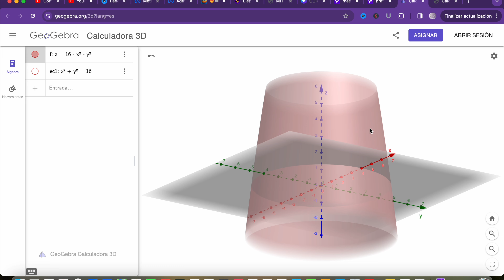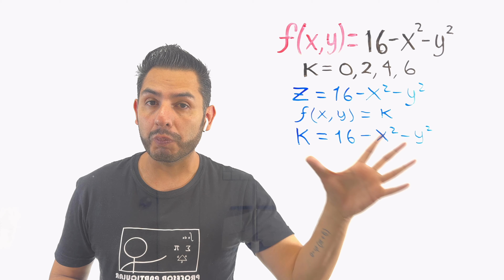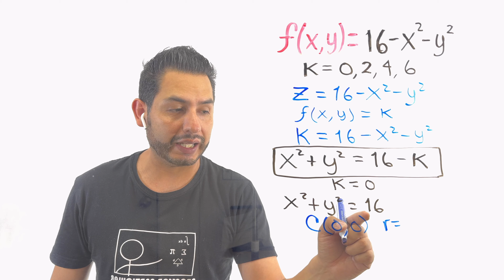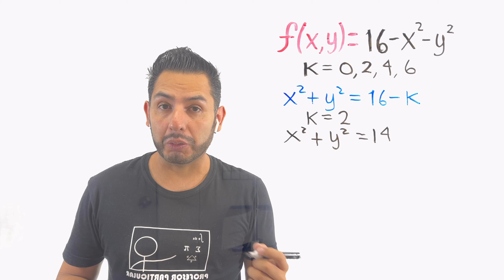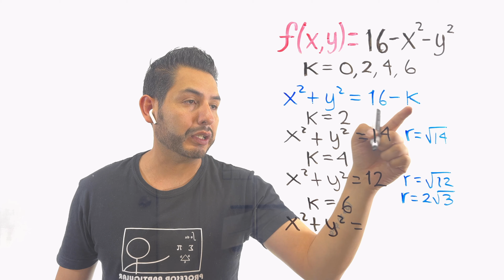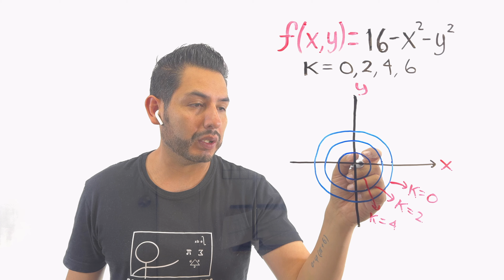✅CURVAS de NIVEL Ejercicio Resuelto [𝘼𝙥𝙧é𝙣𝙙𝙚𝙡𝙤 𝙚𝙣 5 𝙢𝙞𝙣𝙪𝙩𝙤𝙨 😎​🫵​💯] Cálculo Multivariable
CURVAS DE NIVEL en Cálculo Multivariable

Únete a MIEMBROS DEL CANAL y por sólo 1 dólar al mes accede a nuestros cursos ocultos de ÁLGEBRA, TRIGONOMETRÍA. GEOMETRÍA ANALÍTICA , PRE-CÁLCULO.